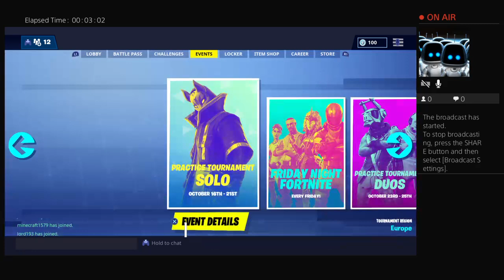Going to 1v1 or somat a noob